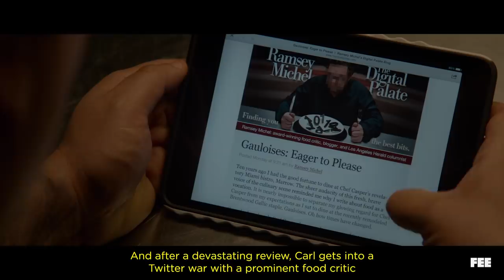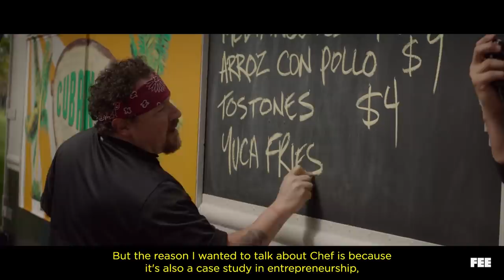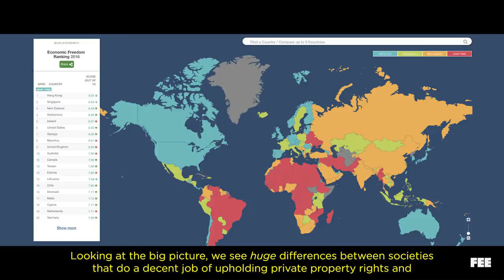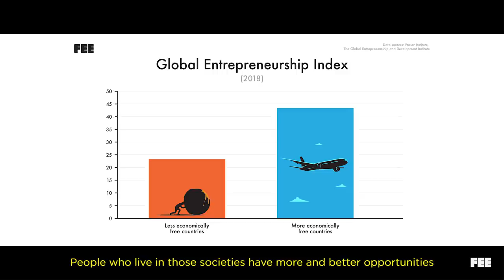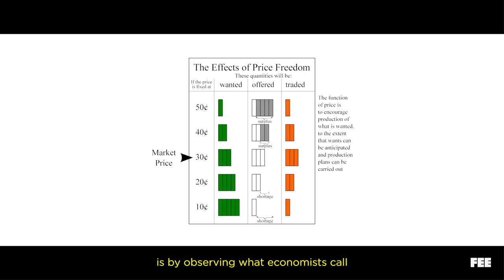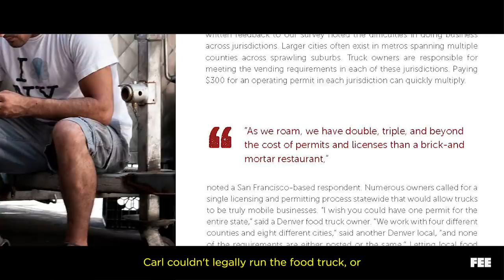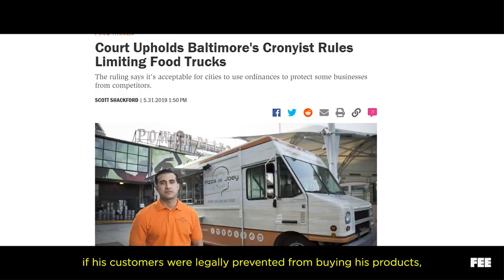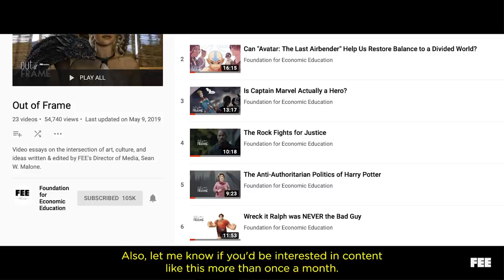Chef: What's the Secret Ingredient to Success?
Jon Favreau's heartwarming 2014 independent film, "Chef", is a case study in entrepreneurial value creation. Even better, it shows us how we can achieve economic success and personal fulfillment simultaneously, provided that we figure out how to take our passions and turn them towards making other people's lives better.